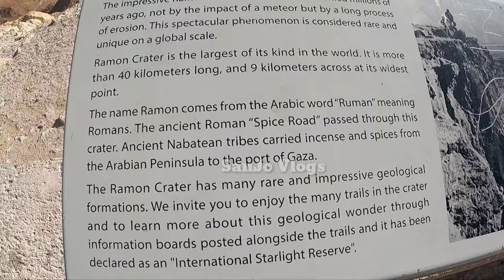World’s largest erosion crater, The Ramon Crater, Negev Desert Israel | @sanjovlogs2020 | Vlog 153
Makhtesh Ramon ( Ramon Crater)  is a geological feature of Israel's Negev desert. Located some 85 km south of the city of Beersheba, the landform is the world's largest "erosion cirque" (steephead valley or box canyon). The formation is 40 km long, 2–10 km wide and 500 meters deep, and is shaped like an elongated heart. Despite its appearance it is not an impact crater from a meteor nor a volcanic crater formed by a volcanic eruption.